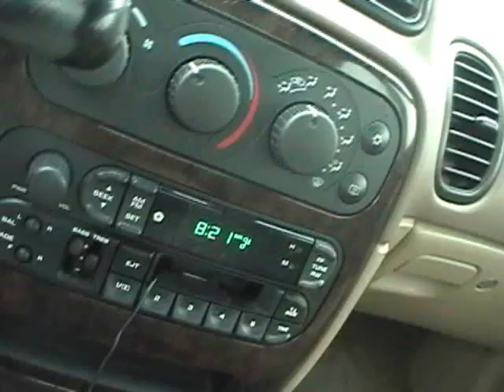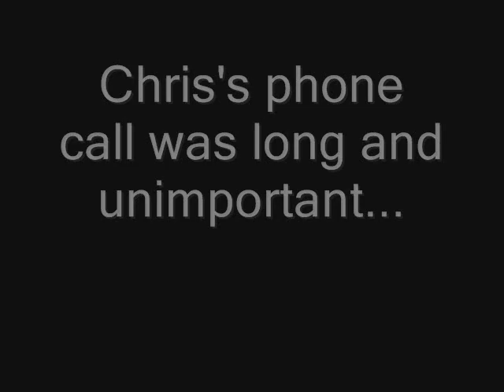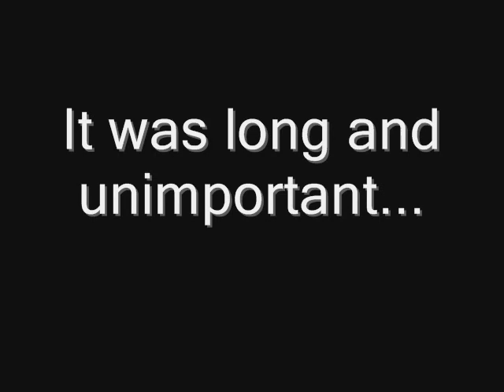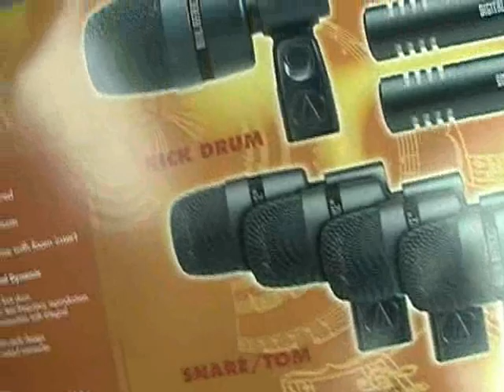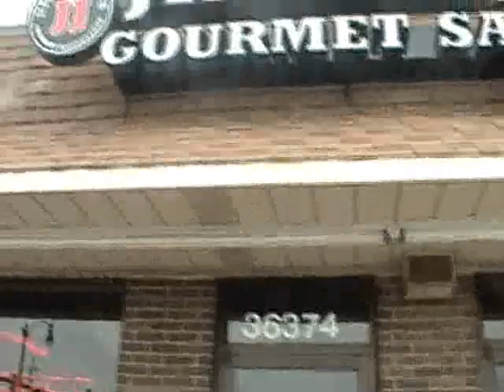CF in the Studio (Day 0 The Set Up)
The day before Clutch First started recording when Ralph, Gordon and myself went to Guitar Center to buy some drum mics.